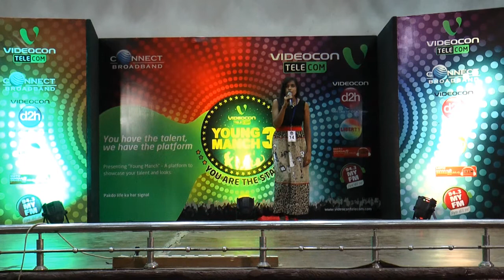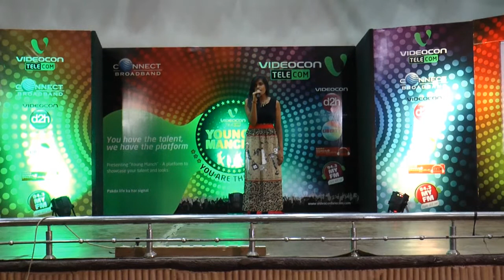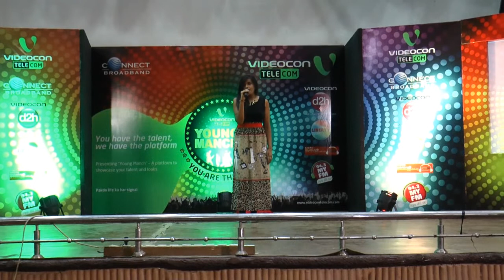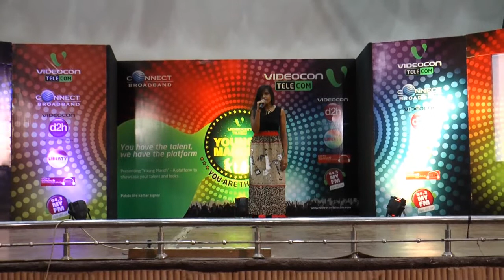Videocon Telecom Young Manch 3 : Vaish Colg of Engg, Rohtak (Winner: Sakshi - Singing)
Singing category winner Sakshi at Videocon Young Manch event held in Vaish Colg of Engg, Rohtak